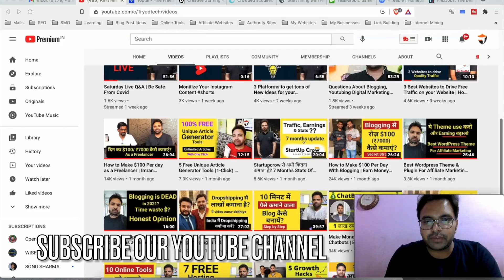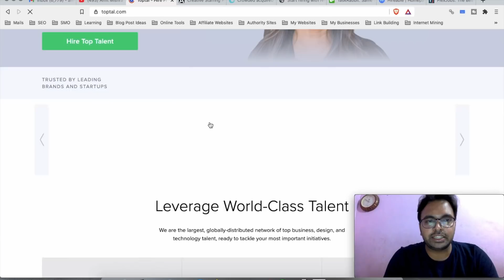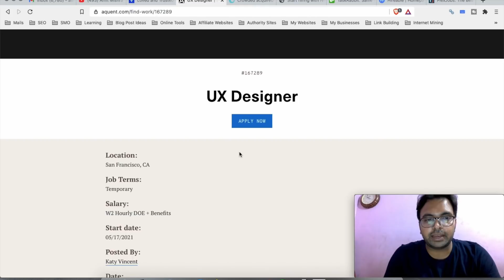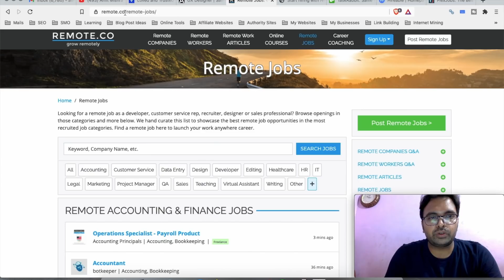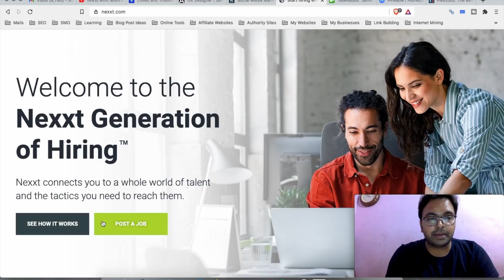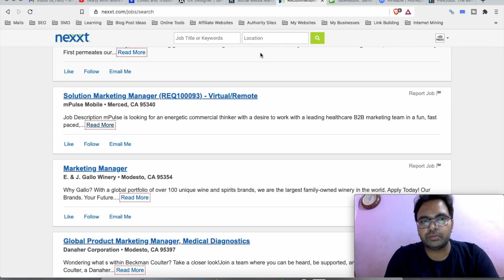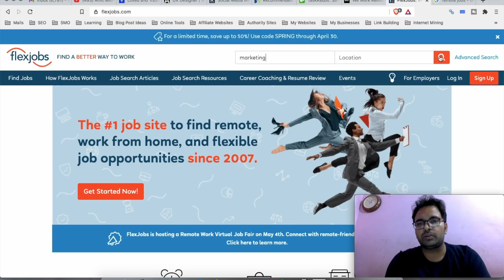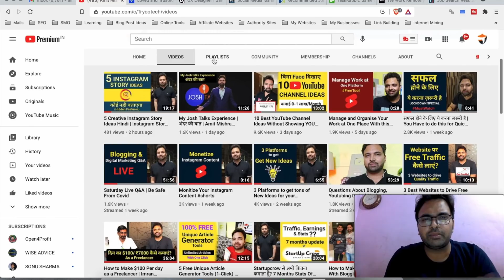7 Best Work from Home Jobs Websites (Earn Money Online during Lockdown)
7 Best Work from Home Jobs websites (Earn Money Online during Lockdown)

5paisa.com is making Investing easy and rewarding. 5paisa.com is one of the top discount brokers in India. It has 12 Lakh+ clients & 70 lacs+ App users.

5paisa.com charges 0% brokerage, flat ₹20/order.